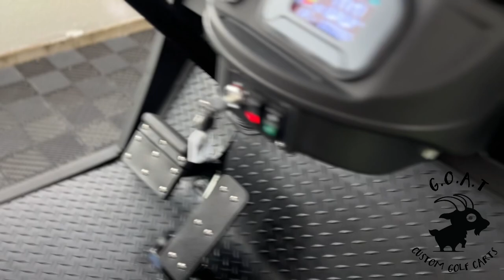MammothEV 2023 X4 Golf Cart For Sale by Goat Golf Carts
LSV (street legal golf cars) low speed vehicle!
New under LED RGB light system with remote and quick on/off switch
6 Speaker stereo system with back lit LED lights (MSRP $399)
New 5 kw Ac motor (best in class for hills)
New 450 AMP controller
New 72V 120Ah Lithium-Ion battery
New 6” suspension lift
New 14” custom black gloss wheels
New 23” off road tires
New brown diamond stitch leather seats all around
Wide stance (4″ wider wheel base)
New wide body fender flares
New digital display screen (indicators, mileage, speed, battery life, etc.)
New turn signals
New brake lights
New hazard lights and switch
New horn
New custom carbon fiber look steering wheel
New all weather floor mat
New custom dashboard with 2 compartments and 4 cup holders
New safety seatbelts for ALL passengers
New full aluminum powder-coated frame
New disk brakes
New USB charging ports (3)
New tinted windscreen
New side mirrors
New rear view mirror
New onboard smart charger
New flip backseat with storage under seat
New rear passenger arm rests with cup holders
New extended roof with safety grab bar handles for passengers
New safety grab bar for rear passengers
New on-board charging indicator unit
This thing is FUN!
Great family fun and neighborhood golf cart cruiser!

Located in Meridian, Idaho but we also ship anywhere in the lower 48 states.

Financing available!